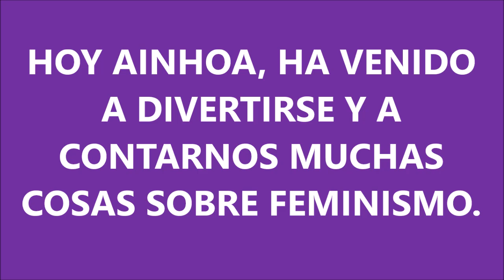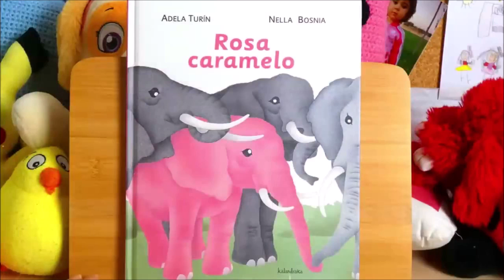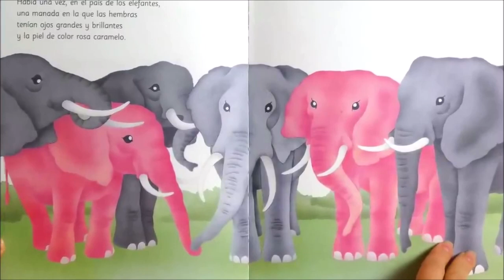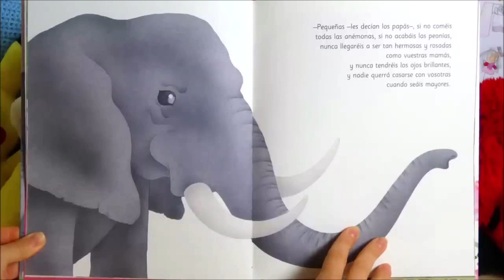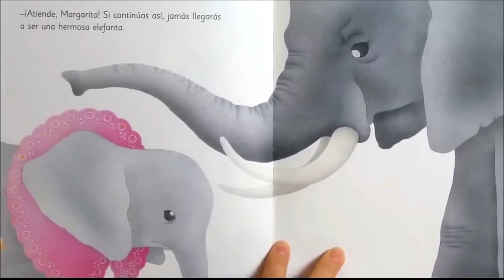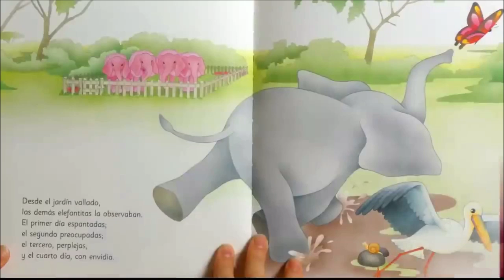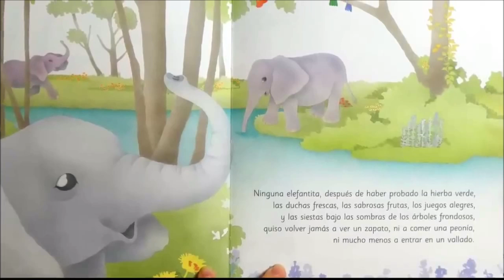EL ALIERTA ES FEMINISTA